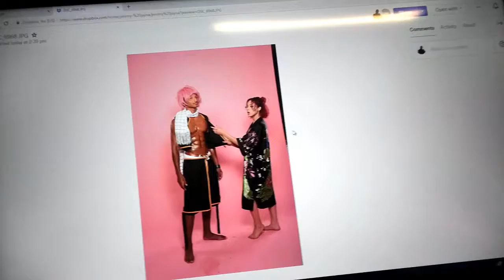BALTIMORE MODELING DAY 3 | IN PUBLIC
In this video, you'll see how my day 3 experience in Baltimore, MD. Not only did I model with such beautiful and talented women, but I also performed out in public just to add more to my demo reel!